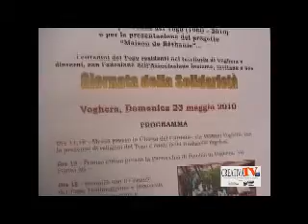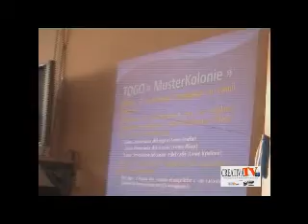Giornata di Solidarietà per il Togo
Voghera, 23 Maggio 2010